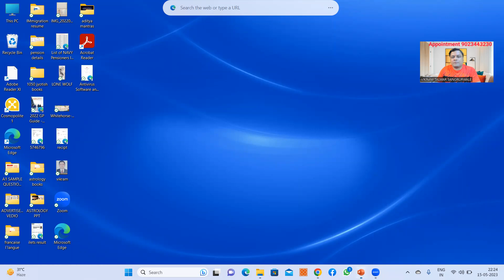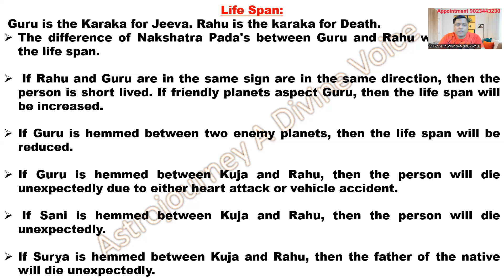भृगु नंदी नाड्डी 32 क्या दो चार दिन की है जिंदगी अपने जीवन काल के बारे में जानेंहिंदी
BHRIGU NANDI NAADDI ,KYA DO CHAR DIN KI HI HAI ZINDAGI ,KNOW ABOUT YOUR LIFE SPAN ,भृगु नंदी नाड्डी ,क्या दो चार दिन की है जिंदगी, अपने जीवन काल के बारे में जानें

The main aim of our channel is to guide you through astrology and help you to find out your true purpose in life, so nobody can misguide you in the future. For this please like👍comment📝 share📲

The main aim of our channel is to guide you through astrology and help you to find out your true purpose in life, so nobody can misguide you in the future.

क्या ग्रह-नक्षत्र हमारा भविष्य तय करते हैं,जन्म-समय, जन्म-तिथि ना पता हो तब कैसे कुंडली विश्लेषण करायें ,
जीवन की दिशा,Kundli kaise dekhe, कुंडली से स्वयं जानिए अपना भूत काल और भविष्य काल ,
your life story itself,विवाह रेखा शादी कब होगी, कैसी होगी, जीवन साथी कैसा होगा,
Love or Arrange, Marriage line,जन्म कुंडली में कैसे करें अपनी किस्मत को जागृत,
How to Calculate life span⚔️, मृत्यु समय | Age Calculator,अल्पायु, मध्य आयु और दीर्घायु ,
Timings of Death, How can you increase the Longevity (Life Span) of Native through Vedic Astrology,
10 - 20 Years🦉Short Age life span अल्पायु योग , How to See Longevity, अल्पायु के लक्षण,
Lifespan of Your Gemstone ,Timings of Death, how can you increase the Longevity (Life Span) of Native through Vedic Astrology,
Astrological Prediction of death time accurately,लग्न आयु_Life Span from Lagna in Astrology, Life Span of Husband - 2nd and 8th, 5th and 11th House Axis (HUSBAND LONGEVITY IN ASTROLOGY)
कुंडलीदेखकरआयुनिर्धारण , महर्षि जैमिनी कृत विधि सेआयुनिर्धारण ,Time of death, जाने मृत्यु का समय, CALCULATION OF LONGEVITY, Indian Astrology,